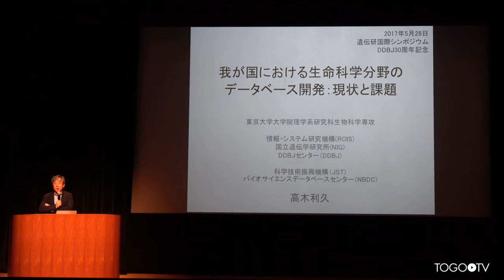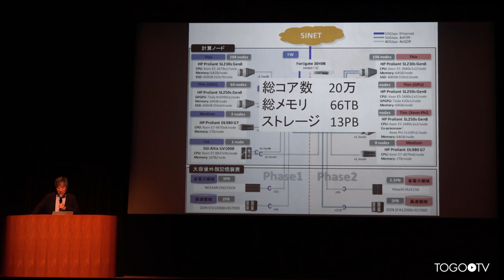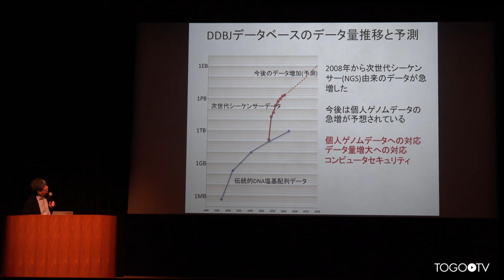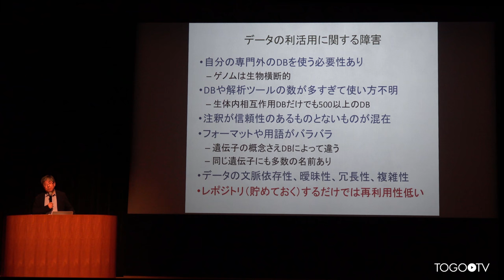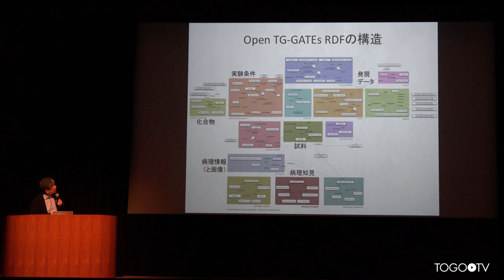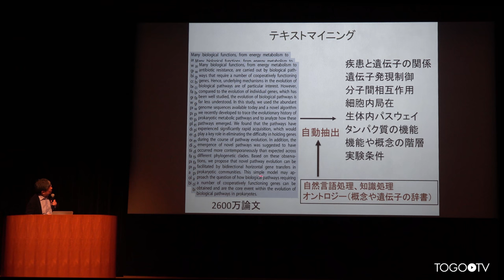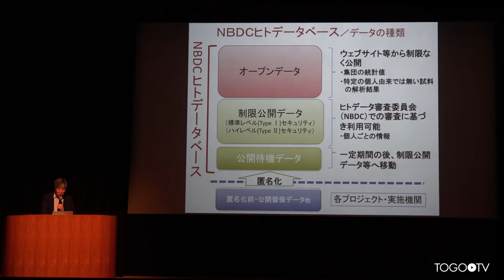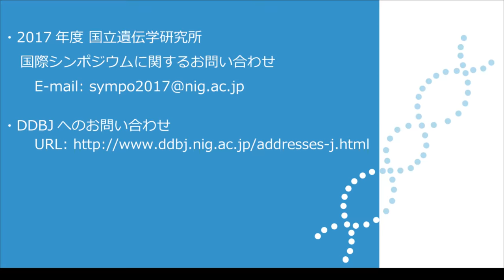我が国における生命科学分野のデータベース開発:現状と課題 @ NIG International symposium 2017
本日の統合TVは、2017年5月27-29日に開催された2017年国立遺伝学研究所 国際シンポジウム DDBJ 30周年記念シンポジウム ゲノムでわかる生命・環境・進化から、高木 利久 東京大学 教授/国立遺伝学研究所 DDBJセンター センター長 による「我が国における生命科学分野のデータベース開発:現状と課題」をお送りします。約36分です。

DDBJ(DNA Data Bank of Japan)が誕生してから今年でちょうど30年になる。DDBJはINSDC (International Nucleotide Sequence Database Collaboration)の一員として国際塩基配列データベースを協同で構築・運営することを主な目的として設立された。この30年の間には、ヒトゲノム配列の決定などの生命科学に大きな変革をもたらすような出来事がいくつもあったが、データベースやバイオインフォマティクスの重要性・必要性が飛躍的に高まった時代であったとも言えよう。高性能のゲノム配列決定装置が続々と開発され、膨大な数の生物のゲノム配列が日々決定され、さらには、ゲノム以外にも遺伝子発現、タンパク質、代謝物、などのオミックスと呼ばれるデータも安価にかつ網羅的に収集できるようになった。データだけではなく知識も爆発的に増えた。これらのビッグデータをデータベースの形で共有、統合するとともに、人工知能技術などを用いて解析するデータ駆動型アプローチが生命科学の主流となってきた。この30年でデータベースなしでは生命科学が進められないまでになってきたのである。さらに、データベースを通したデータの共有は、近年世界的な潮流となっているオープンサイエンスの観点からも大変重要なものである。 講演では、まず、我が国における生命科学分野のデータベース構築の歴史を概観するとともに、その現状と課題をDDBJの取り組みを中心に紹介する。その中でオープンサイエンスについても少し紹介する。データベースには、それを格納したり解析したりするためのスーパーコンピュータの整備とデータベース構築と解析を担う人材の育成が不可欠である。講演では、これらの現状と課題にも触れることにする。

1. 今日の話の内容～ (01:46)
2. DDBJ の沿革～ (02:52)
3. DDBJ センターが運営するデータベース～ (04:33)
4. 遺伝研スーパーコンピュータシステムの概要～ (04:50)
5. 遺伝研スパコンの利用機関～ (06:05)
6. DDBJ データベースのデータ量推移と予測～ (06:24)
7. 情報の多様化と爆発～ (07:25)
8. 生命科学分野ではなせ DB 構築(データ共有)が活発なのか?～ (11:23)
9. 生命科学分野の研究用 DB の歴史と動向～ (12:08)
10. DB 構築、データ共有がなぜ活発なのか?～ (12:54)
11. 我が国におけるデータベースをより使いやすくするプロジェクト～ (15:21)
12. データの利活用に関する障害～ (15:31)
13. 我が国の事情～ (17:05)
14. 我が国の生命科学 DB 統合推進事業～ (17:50)
15. 生命科学 DB 統合推進事業の成果～ (18:39)
16. 分野別目的別のデータベース統合～ (19:03)
17. RDF によるデータと知識の統合～ (19:21)
- NBDC RDF Portal～ (20:15)
- Databases in NBDC RDF Portal～ (20:33)
- Open TG-GATEs RDF(170の化合物(医薬品)の毒性検査に関する情報)～ (20:54)
- Open TG-GATEs RDF の構造～ (21:09)
- SPARQL Endpoint～ (21:27)
- SPARQL Builder～ (21:49)
- LODQA～ (22:42)
18. これからの課題:オープンサイエンスの推進と持続可能な基盤の構築～ (23:05)
19. データや知識の爆発～ (23:19)
- Historical trends in storage prices versus DNA sequencing costs～ (23:27)
- データや知識の爆発への対応～ (24:28)
- テキストマイニング～ (25:36)
20. オープンサイエンスの推進～ (26:21)
- オープンサイエンスとは～ (26:32)
- オプンサイエンスに向けた我が国の基本姿勢～ (27:05)
- オープンアクセスからオープンサイエンスへ～ (28:27)
- 人材の発掘育成、キャリアパス形成～ (29:56)
21. (国際的な)ヒトデータの共有～ (31:12)
- Matchmaker Exchange～ (31:50)
22. データベースセンターの統合～ (32:26)
- JBI Portal～ (32:51)
23. さらなるデータと知識の統合～ (33:18)
- 大規模ゲノムコホート研究～ (33:43)
24. 最後に一言～ (34:49)